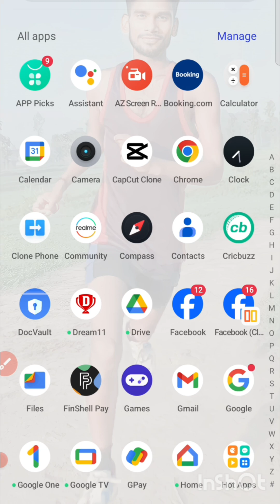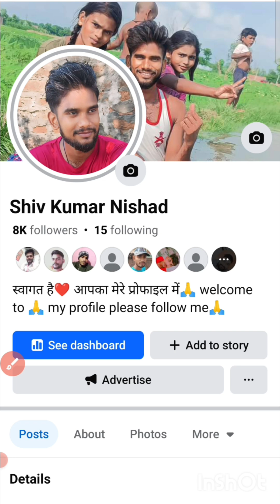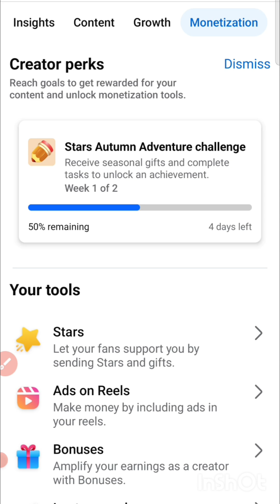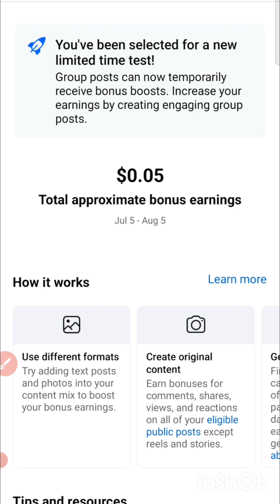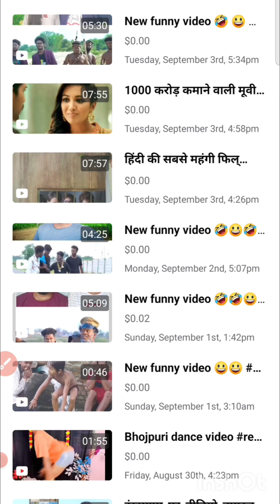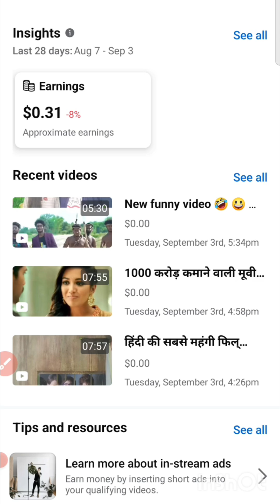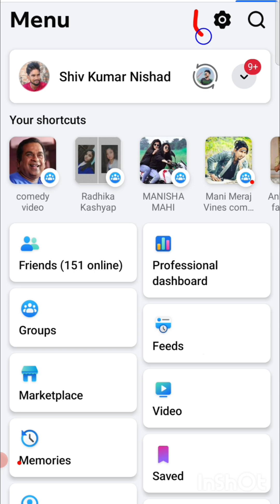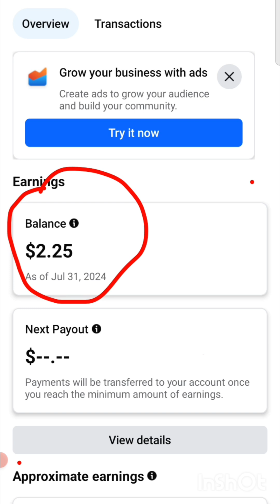फेसबुक_पर_पैसा_कैसे_मिलता_है_how to get money on facebook क्या फेसबुक पर भी पैसा मिलता है